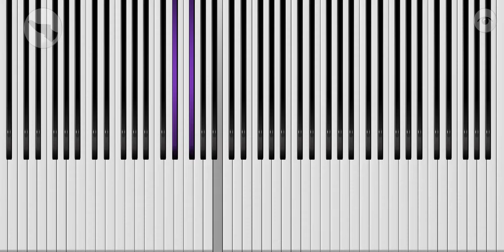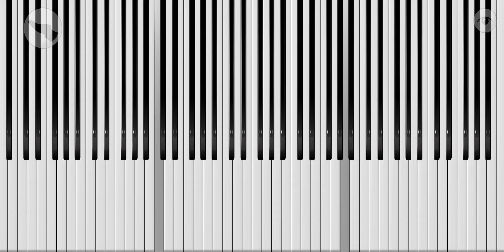Violeta (비올레타) - IZ*ONE (아이즈원)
Arranged by Hank Hwang